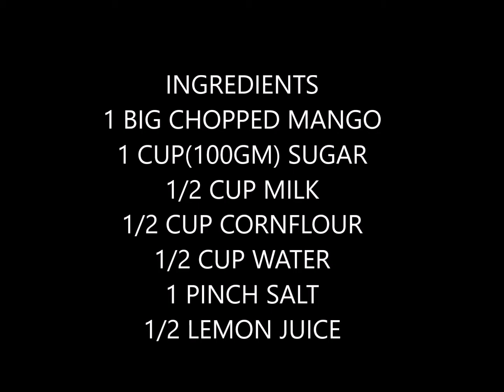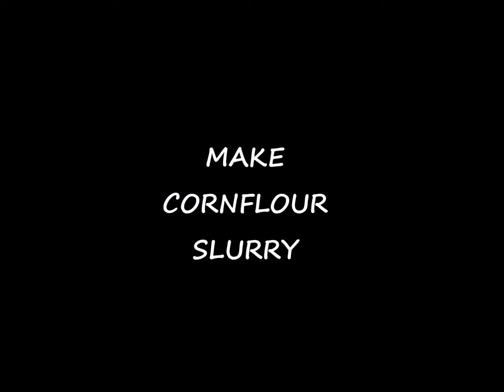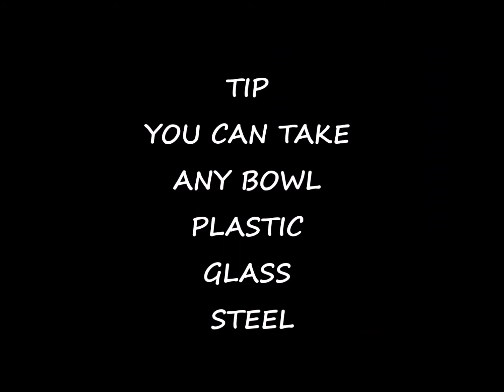Mango Pudding Dessert/ No Agar Agar,No Gelatin, Egglessमैंगो पुडिंग बनाने का आसान तरीका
Hello friends!
Mango is an incredible fruit all by itself, it is also the king of fruits.
Here is an easy Mango Pudding recipe.
*I used lime juice in it, it provides an acidity that balances the sweetness and enhance its flavour.
*but it is added at the last, or else milk will curdle and it will spoil.
mangopuddinfwithoutchinagrass
Manisha'sdesikitchen
mangopuddinghomecooking mango pudding kaise banate h
homemadepudding
pudding recipe
Nobreadpudding
Mangorecipes
pudding banane ki vidhi puddingwithmangoflavour
mangorecipes
mangodessert
Summerrecipe
dessert
how to make mango pudding  Nobakemangopudding
mangorecipe in hindi
mango pudding banane ki aasan vidhi
Ripemangorecipe
Easyanddelicious
Mangopuddingbananekaaasantarika

Ingredients-

1 big Ripe Mango
1/2 cup sugar
1/2- 1 cup milk
1/2 cup cornflour
1 pinch salt
1/2 lemon juice